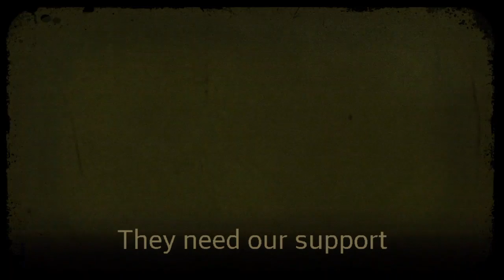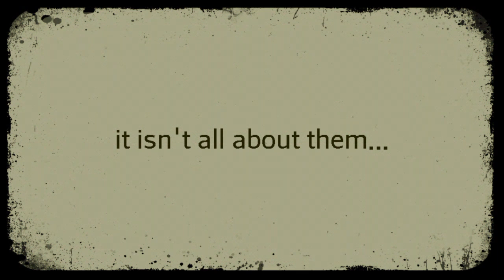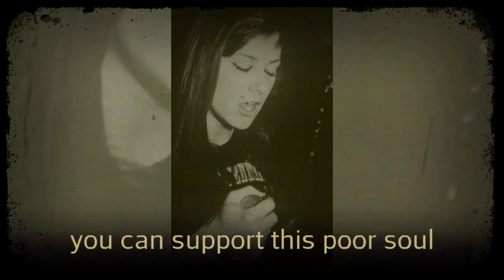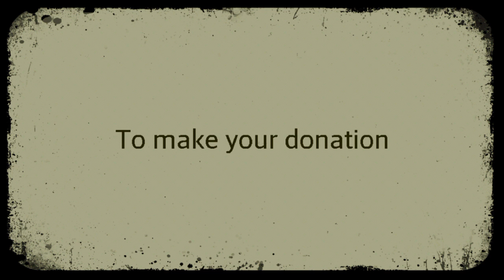Support Natasha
sometimes we all need a little support and chill vibez.
use the hashtags: SupportNatasha ChillVibez to show your support